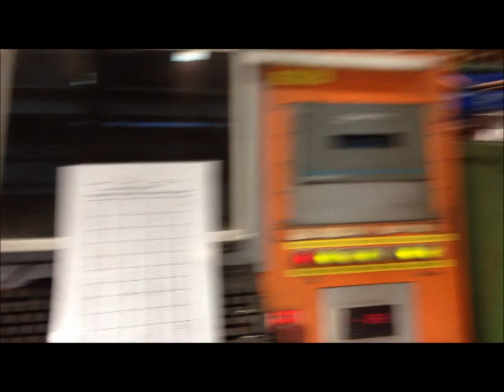Abbey Etna 4 inch Mill